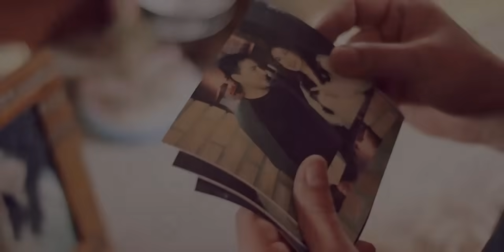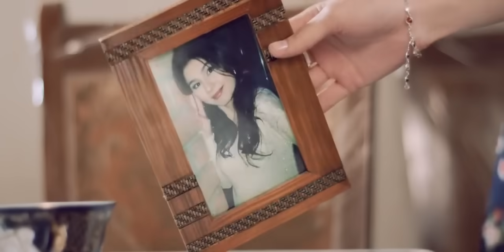Dilso'z - Begim sog'inasiz | Дилсуз - Бегим согинасиз